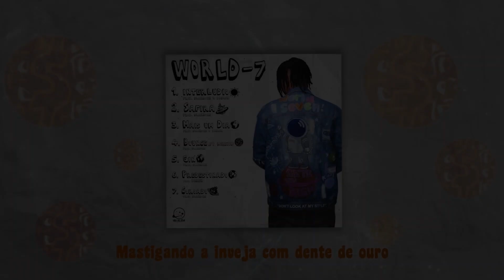Durap x Killua | 64ª Batalha da Norte | Santana | SP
OUÇA JÁ: Sete x Mikezin - Bounce

Fotografias: @west_bluee

Venha conhecer nossa Batalha!
🕢 Toda Sexta-feira, a partir das 19:00
📌 Praça Margarida de Albuquerque Gimenez, Santana - São Paulo

✔ CONHEÇA NOSSA EQUIPE!
DJ E APRESENTADOR: Shade | @shadeemc
APRESENTADOR: And | @manoand011
EDITOR E FILMMAKER: Viajante | @mcviajante
RELAÇÕES PÚBLICAS: Claudin  | @claudinbdn
LIVE E MARCAS: Rastinha | @latinaparanoia

MEMBROS QUE APOIAM A NORTE:
"crazzy Ztz"

"O que ganha é punchline, não é panela e nem suporte. Isso é batalha da onde???"